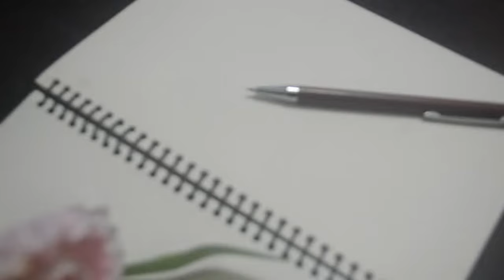Hand drawn stylish woman in sunglasses || Beautiful Fashion Model Sketch || Fashion art.